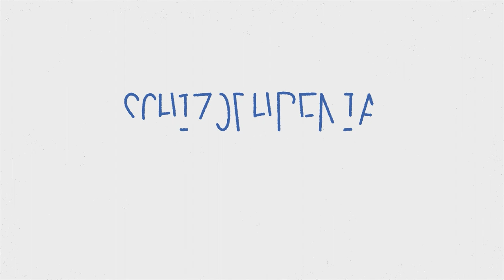Managing Schizophrenia Disorder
Schizophrenia is a serious but treatable disorder. Learn how you and your loved ones can take an active role in managing schizophrenia disorder.